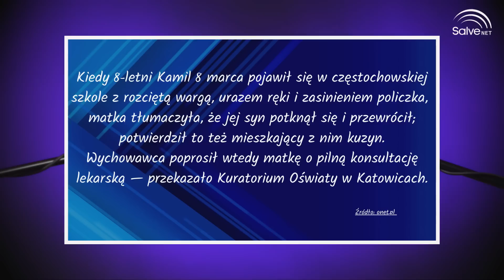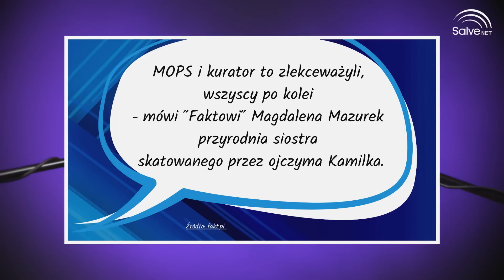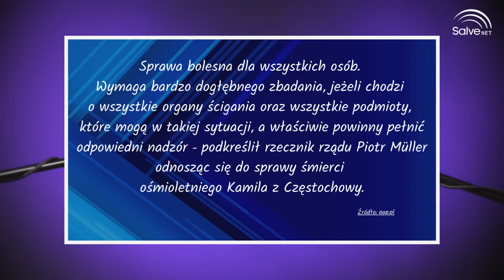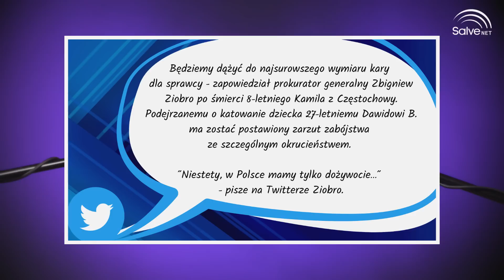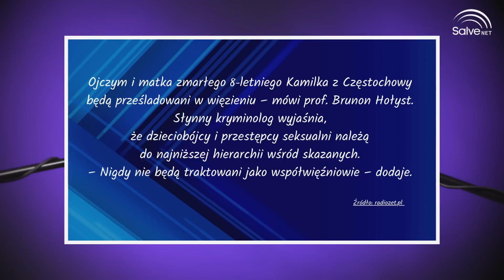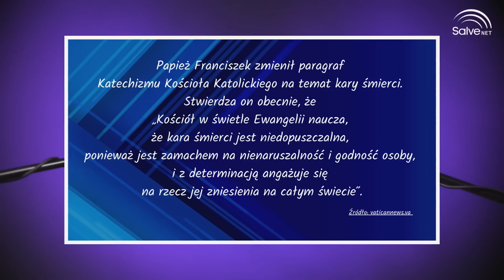Śmierć Kamilka - wszyscy jesteśmy winni || Jest sprawa! #14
Tragiczna śmierć, która wstrząsnęła całą Polską. Mały chłopiec skatowany we własnym domu przez najbliższych. Czy istnieje sprawiedliwa kara za takie czyny? Dlaczego nikt chłopcu nie pomógł - krewni, nauczyciele, służby państwowe?

Katarzyna Supeł-Zaboklicka, Mikołaj Grudziński i o. dr Marek Kotyński CSsR zapraszają w każdy piątek na jestsprawa.

Chcesz budować Królestwo Niebieskie tutaj na ziemi? Dołącz do naszej misji!
Wesprzyj nas, abyśmy mogli docierać do jeszcze szerszego grona odbiorców. Jak to zrobić?
1. Wesprzyj nas materialnie na Patronite
2. Pomódl się za nas.
3. Możesz również zgłosić się do nagrania świadectwa wiary lub skontaktować nas z osobą chętną do podzielenia się swoim życiem duchowym.

Dzięki Twojemu wsparciu możemy dokonać zakupu nowego sprzętu (kamery, lampy, mikrofony), uczestniczyć w szkoleniach oraz zapewnić odpowiednie warunki dla naszych gości.

00:00 Intro
00:10 Kara śmierci
05:35 Grzech zaniechania
10:40 Spójrzmy na siebie
12:55 Odpowiedzialność sądów